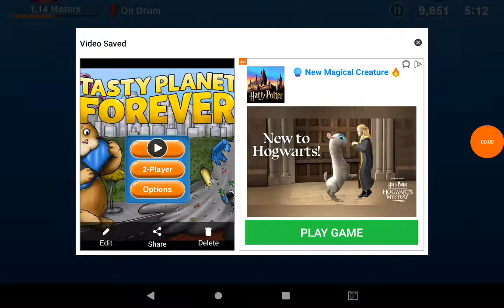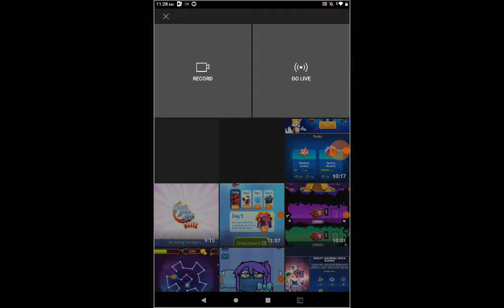tasty planet forever warboss squee